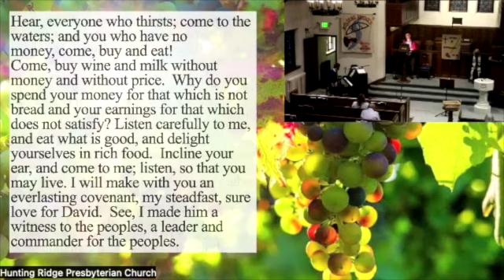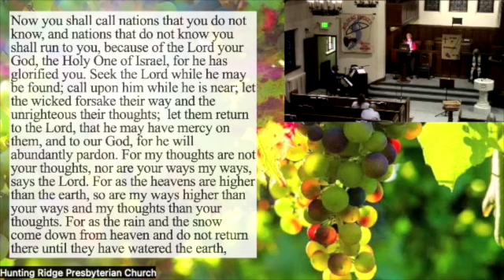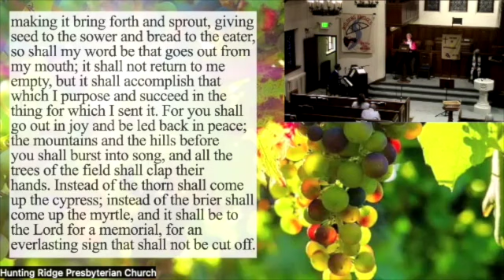World Communion Sunday 2022 SD 480p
Highlights from Worship on October 2, 2022